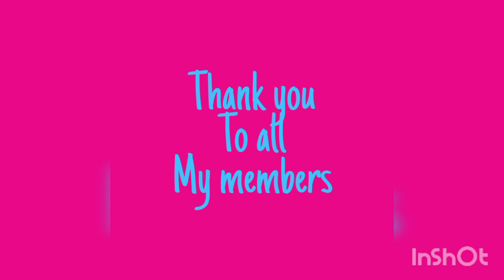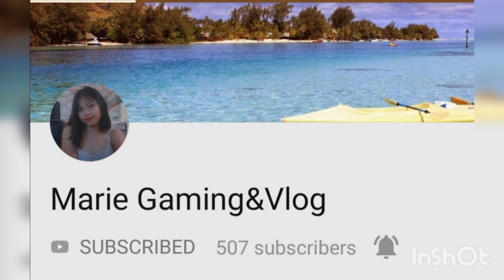Hap Mun Bay (Half Moon Bay）Sai Kung,Hong Kong l Mari's Journey